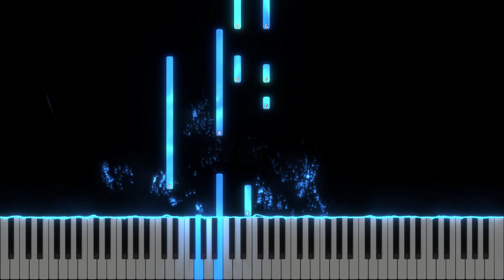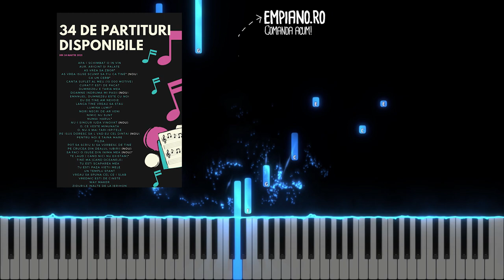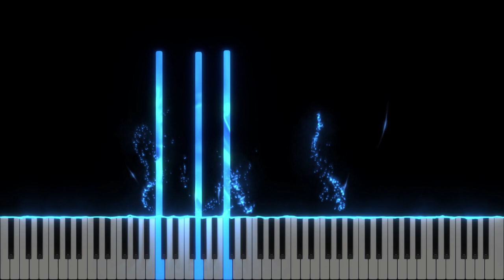Cand El vorbeste - Teo Family & Dani Cimpean - v2 - Instrumental Pian - Negativ Pian - Tutorial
MUZICA SI VERSURI - Teo Family
Gama : Sol Major
Tempo : 70